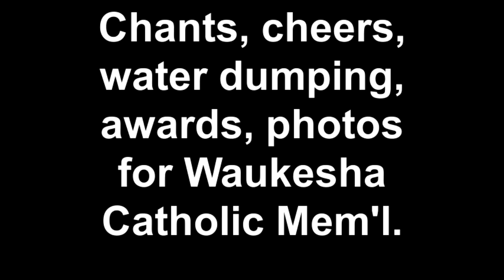Waukesha Catholic Memorial celebrates a state title Rob Hernandez WSJ 11 16 2012